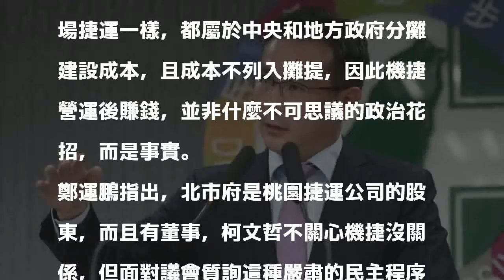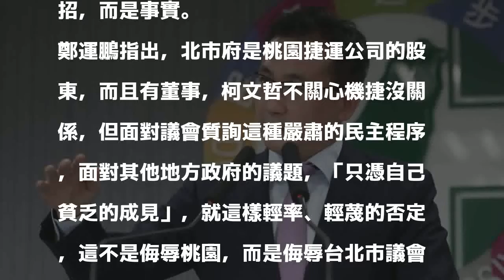柯P嗆「不信機捷賺錢 」 綠委：他應向台北、桃市府道歉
〔即時新聞／綜合報導〕桃園市長鄭文燦16日表示，因機場捷運出現盈餘，所以今年10月起全線降價10元，台北市長柯文哲在議會備詢時被問及此事，竟不以為然的嗆說「我才不信咧」，事後鄭文燦則回酸，要柯「去看財報」。

發表評論評論如下。